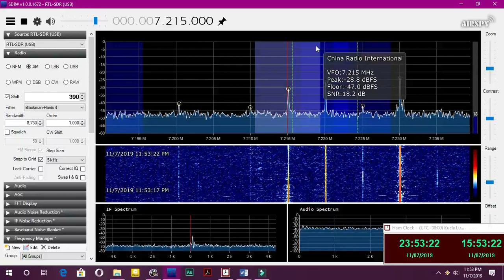China Radio International in Nepali at 7215KHz 1552UTC 07 11 2019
Tx Site: 🇨🇳 Kunming-Anning with 500KW